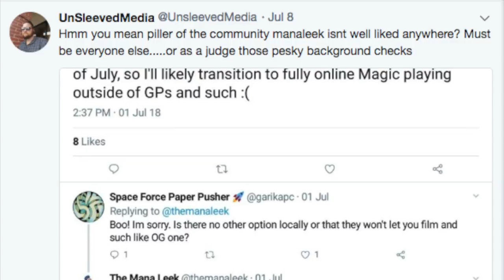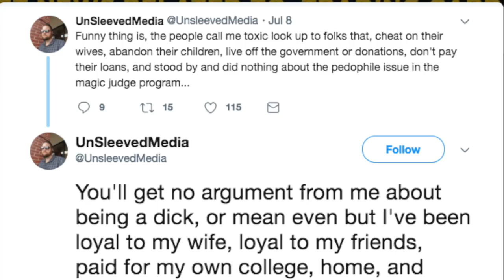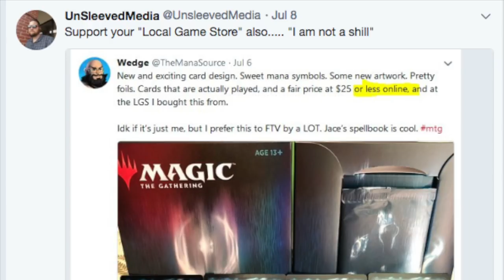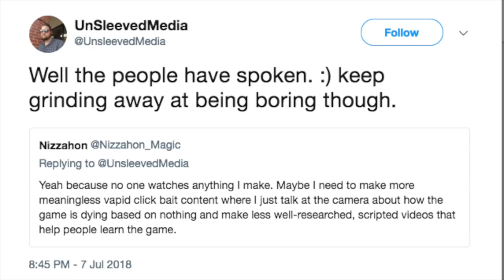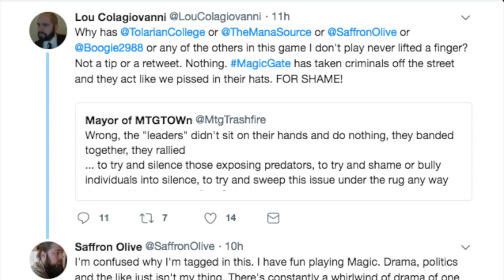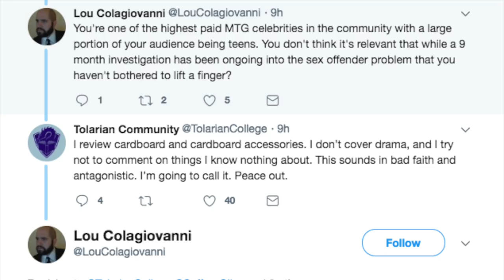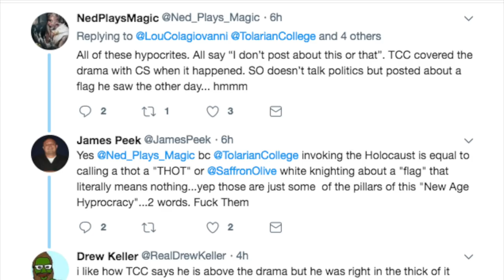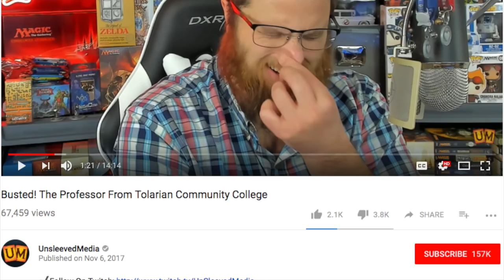The Mana Source & Tolarian VS Unsleeved Media & Reality